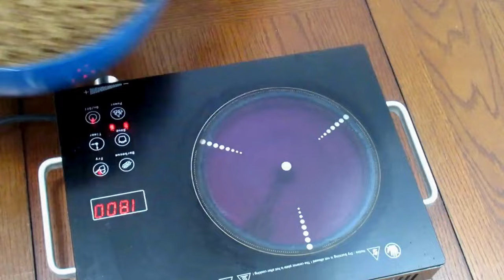Healthy Salads for Weight Loss: Delicious and Nutritious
Discover healthy salads perfect for weight loss! These healthy recipes are easy to make and packed with fresh ingredients to help you stay on track with your fitness goals.

00:00-02:22 Romaine Salad
02:22-05:52 Mediterranean Chickpea Salad
05:52-08:42 Taco Salad
08:42-11:37 Quinoa Salad

TACO SALAD RECIPE INGREDIENTS:

► 1 tsp Avocado oil (or any oil of choice)
► 2 tbsp Taco seasoning (store-bought or home-made)
► 8 oz Romaine lettuce (chopped)
► 1 1/3 cups Grape tomatoes (halved)
► 3/4 cup Cheddar cheese (shredded)
► 1 medium Avocado (cubed)
► 1/2 cup Green onions (chopped)

 Mediterranean Salad Ingredients:

Chick peas 15 Oz
Cucumber 1 Cup
Cherry Tomato 1/2 Cup
Mixed Bell Pepper 1/4 Cup
Olives 1/4 Cup
Sliced shallot ¼ cup
Parsley ¼ cup

For Dressing:

Salt
Black Pepper

Romaine Salad Ingredients:
8 oz Romaine lettuce chopped
1/3 cup corn
1/3 cup peas
1/3 cup chick peas
1/3 cup mixed chopped bell peppers
3 tbsp raisins
1/4 cup Feta cheese
2 tbsp vinaigrette dressing

Quinoa Salad
Recipe Ingredient List:
Boil Quinoa:
Quinoa - 1 cup washed
Bring to boil and lower heat for 12- 15 mins.

Quinoa Salad recipe ingredients :
Cooked Quinoa - 1 cup
Boiled Chickpeas - 1/2 cup
Chopped cherry tomatoes- ½ cup
Chopped Cucumber - 1/4 cup
Chopped Red bell peppers - 1/4 cup
Chopped Green Capsicum - 1/4 cup
Black olives - 3 tbsp
Avocado - 1 Medium size

Equipment we use to make these videos:

Mixing Bowls Metal Stainless Steel
 Instant Pot Vortex Plus 10QT Air Fryer
Instant Pot Duo 7-in-1 Electric Pressure Cooker
Portable Ceramic Cooktop, 1800W
Canon Cameras US Point and Shoot Digital Camera
DJI Osmo Mobile 6 Gimbal Stabilizer for Smartphones
Flexible Arm for Camera Desk Mount Stand
ZealSound USB Microphone
Epson Workforce Pro WF-3820 Wireless All-in-One Printer
TELESIN° Magnetic Neck Cell Phone Holder
 Photo Flash Drive,512GB USB 3.0 Photo Stick for iPhone
Yiisonger Magnetic Wireless Portable Charger, Foldable 10000mAh Battery Pack
Phone Tripod Mount
64" Phone Tripod Stand